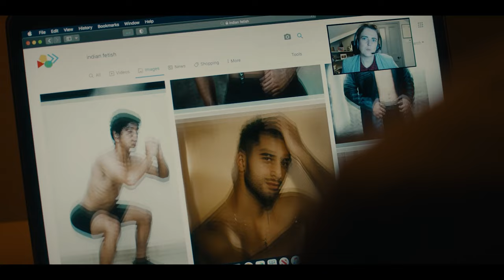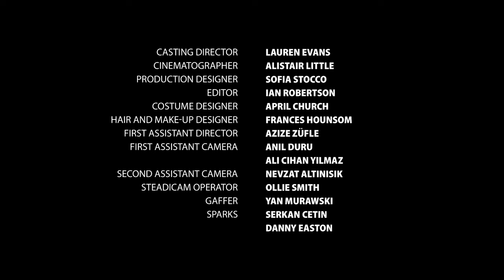Tall Dark and Handsome | Short Comedy about Race & Relationships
Varun discovers his girlfriend has a history of dating Indian men and can't shake it off.

Tall Dark And Handsome
Dir. Sam Baron

Baron certainly reaps the benefits of the fertile comedy ground that is the film’s premise and there are some excellent belly-laugh-inducing lines, one of my favourites being, “Three is a pattern, five is a racial fetish”. But the film’s real brilliance is in the subtle narrative shift from the lighthearted dissection of the complexities of relationships between people from different backgrounds to something much darker and more relatable – our extraordinary ability to sabotage the happiest parts of our lives. - S/W Curator, Serafima Serafimova

*CREDITS*

CAST
Amit Shah - Varun
Laura Aikman - Ellie
Sagar Radia - Kiran
Shobu Kapoor - Rohini
Bhasker Patel - Rajiv
Andrew Woodall - Damien
Emma Burdon-Sutton - Rosalind
Gwilym Lee - James

KEY CREW
Lauren Evans - Casting Director
Daniel Konrad-Cooper - Associate Producer
Alistair Little - Cinematographer
Ian Robertson - Editor
Sofia Stocco - Production Designer
April Church - Costume Designer
Frances Hounsom - Hair & Makeup Designer
Nick Baldock - Sound Design
Ellie Clisset - Colourist
Onsight Ltd - Post Production